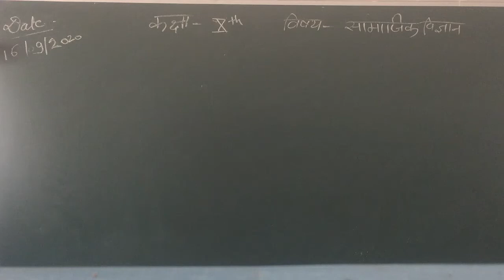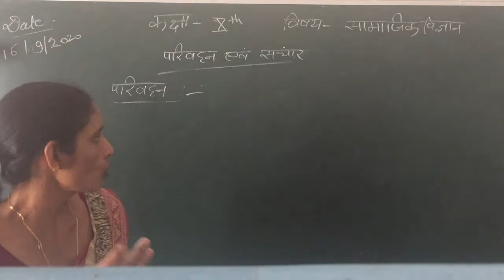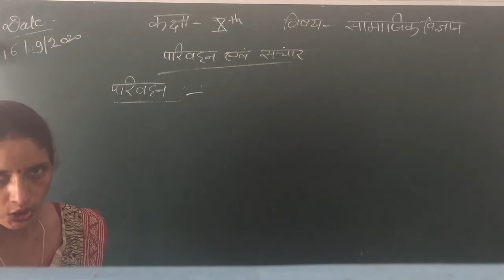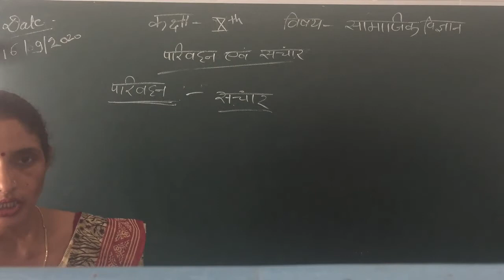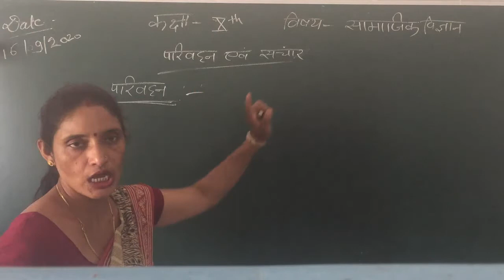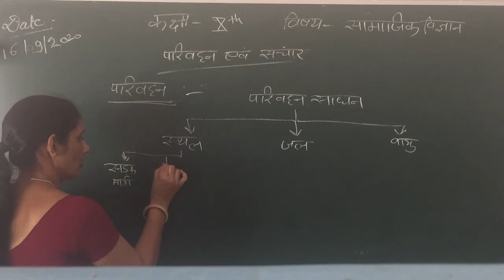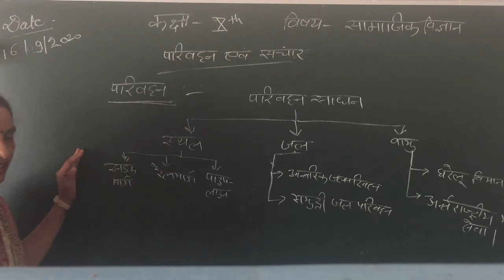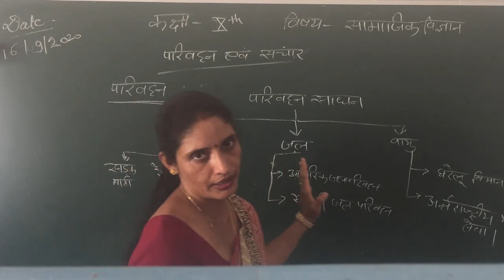Class 10th SST 16.09.20